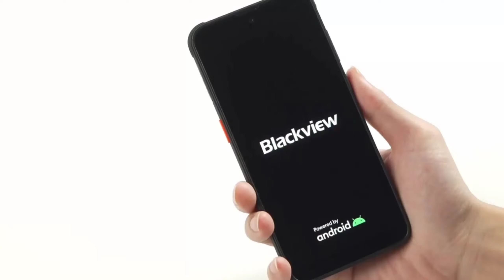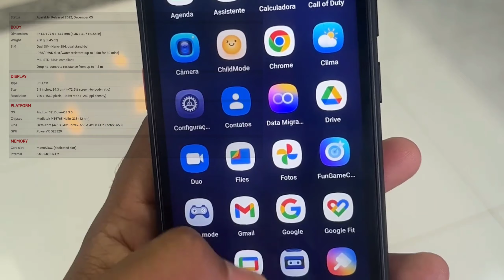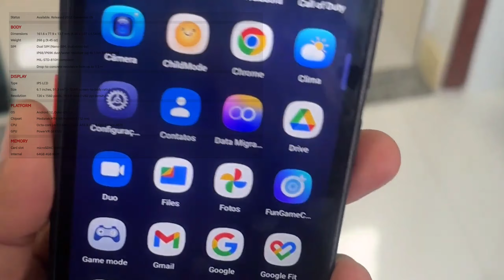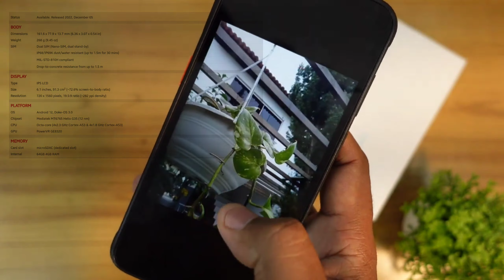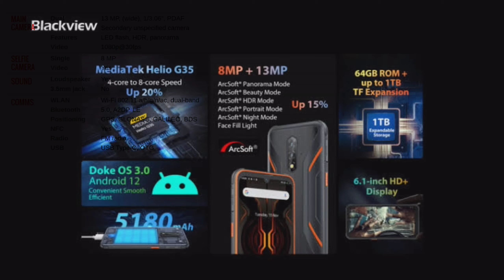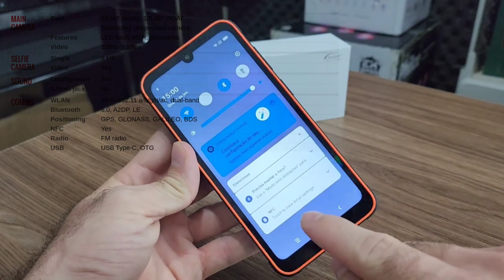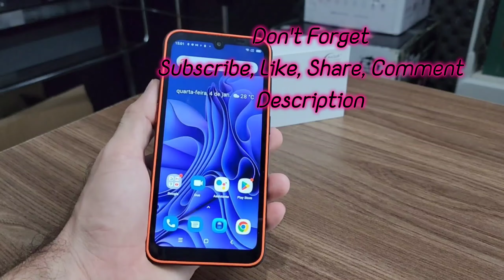Blackview BV5200 Pro - Full Phone Review - Price - Specs. بلاك فيو بي في 5200 برو - مميزات - سعر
Blackview BV5200 Pro - Full Phone Review - Price - Specs.
 بلاك فيو بي في 5200 برو - مميزات - سعر
the best of phone than blackview 90, blackview bv 8000 pro and blackview bv4000 pro.

blackview smartphone, blackview bv4900 pro, blackview bl6000 pro 5g, blackview smartphone review, blackview bv7000 pro, blackview im test